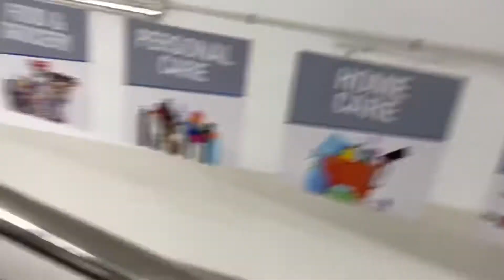Vishal Mega Mart Gye 😍😍. Somani Vlogs - 20